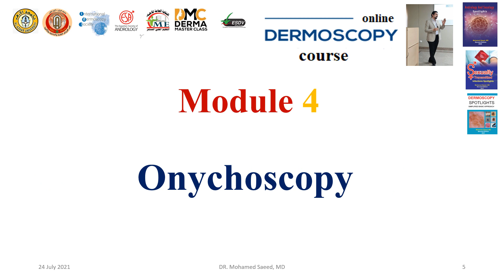dermoscopy online course